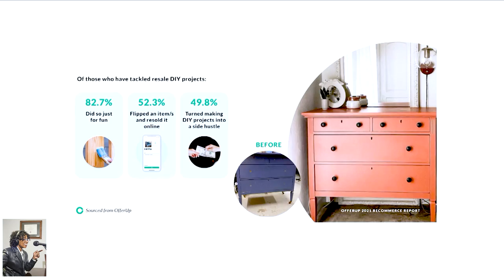Evette Rios, Host of Emmy Nominated Show "Recipe Rehab" on CBS.